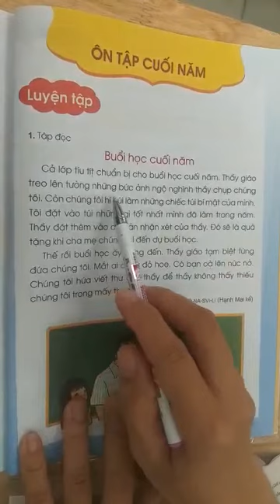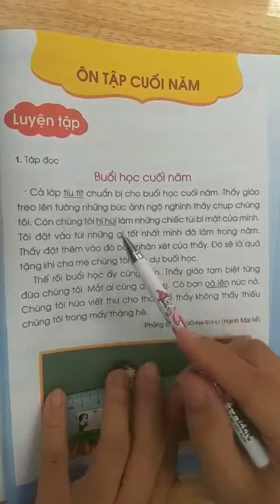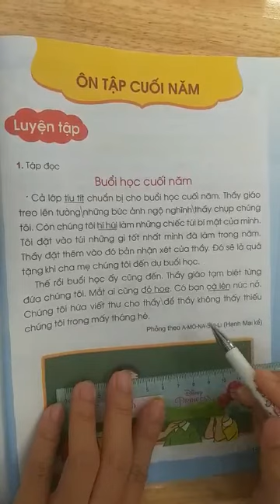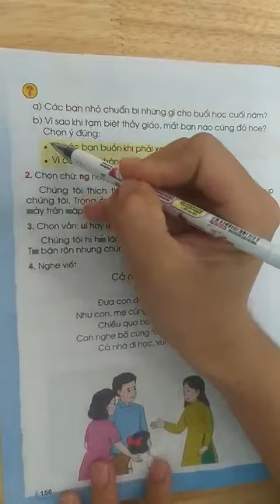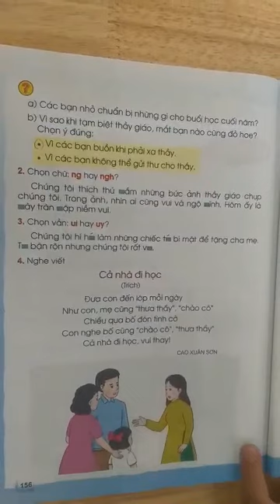Tập doc buổi học cuối năm